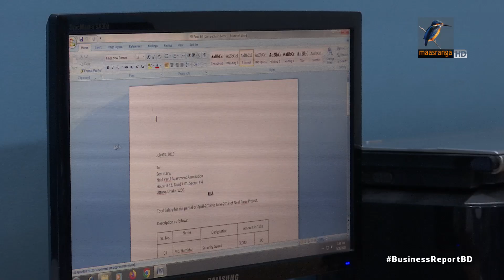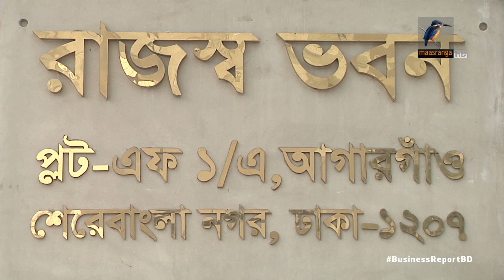প্রভিডেন্ট ফান্ডে করের খরগ | Business Report 2023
বাড়তি উৎসে কর, কত টাকা কাটা হবে প্রভিডেন্ট ফান্ড থেকে?

Reporter: Mohammad Tauhid, Saurav Rahman, Hirjun Mira, Rayhan Shovon.
Camera: Bacchu Mridha, Mizanur Rahman.
Editing: Mahbub Alam Shohag.
Graphics: Debashis Roy.
Post Production: Mahafujul Hasan Sajib.
Producer: Emdadul Jahid.
Technical Support: IT
Channel: Maasranga Television.